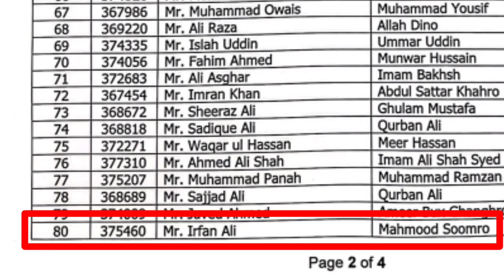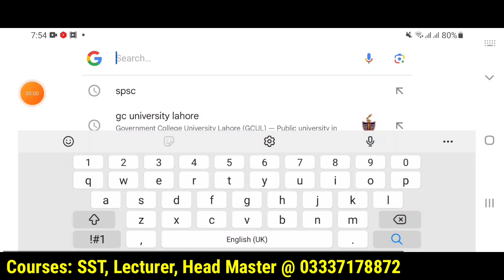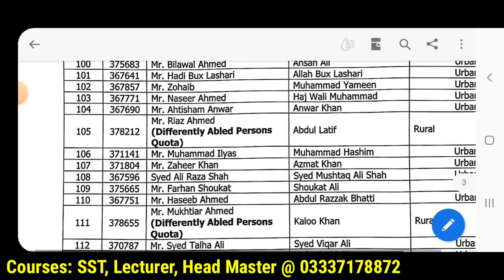An other Great News || Get motivation and secure your seat || SPSC Test